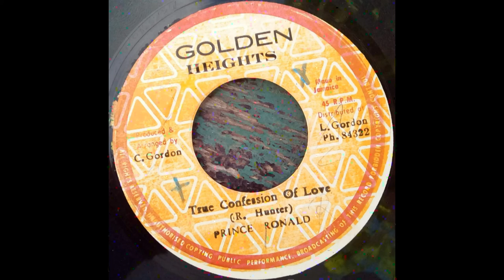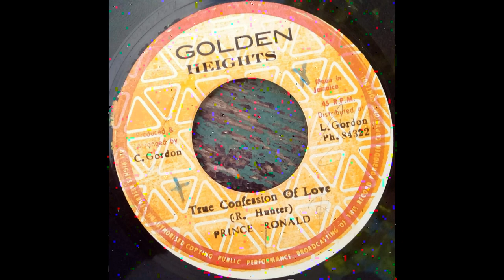prince ronald - true confession of love